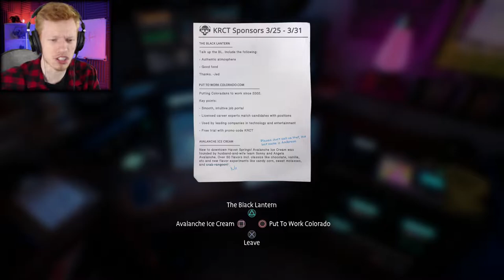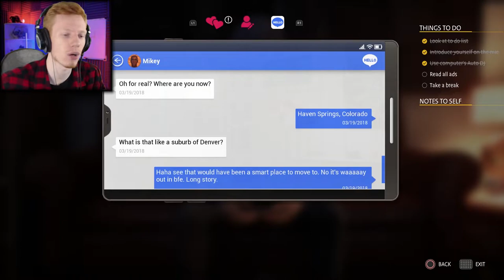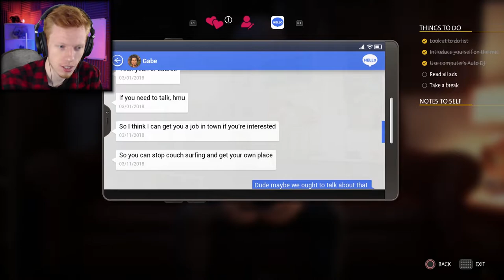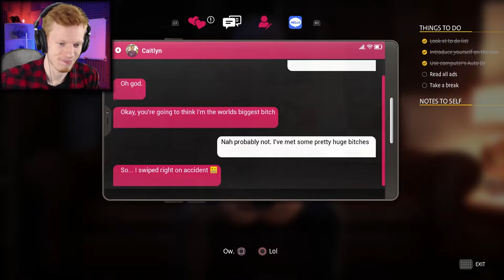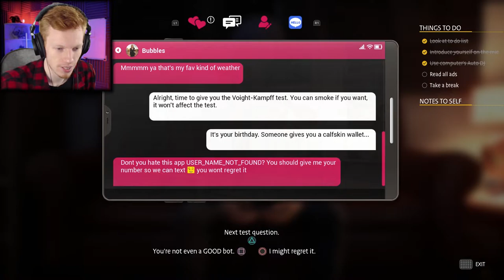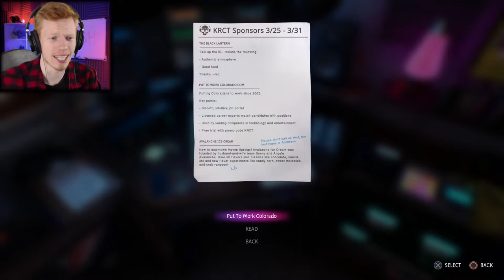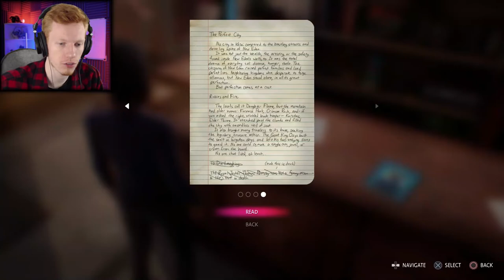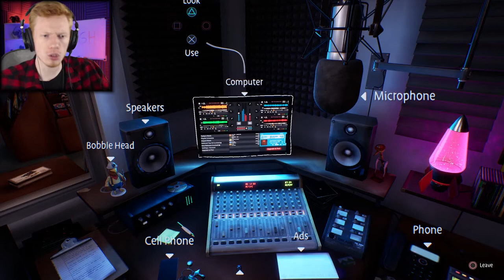What Are The Chances - Life Is Strange True Colors Wavelengths (Episode #1)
Life is Strange: True Colors Wavelengths (Episode #1)

It's time to continue our gameplay playthrough of Life Is Strange True Colours (PS4, PS5, Xbox One, Xbox Series X, PC) with the DLC Life Is Strange Wavelengths captured on my PS4 Pro. This is my first walkthrough of the Life Is Strange True Colors DLC, with Life Is Strange True Colors being the third main series instalment in the Life Is Strange franchise (Other Life Is Strange games include Life Is Strange, Life Is Strange Before The Storm, Life Is Strange 2), with the game being developed by Deck Nine Games and published by Square Enix

In Life Is Strange True Colors DLC 'Wavelengths', step into Steph's booth as the all-new radio show host for KRCT: Haven's best - and only - radio station. Over four seasons, discover more about Steph's past and her relationships as she makes her mark on the record store, uncovers its secrets – and decides her future.

Hey! My name is ProGammar, and if you're interested in PLAYSTATION games, Reviews, Trailer Reactions, Gameplay Breakdowns, PS4/PS5 Update Videos, PlayStation Lets Plays, PlayStation Game Recommendations, Sony Reveal News AND SO MUCH MORE... Then this is the channel for YOU!!!

Having fun sharing my passion for gaming, in particular PlayStation content is the goal, and I hope you all enjoy today's video :D